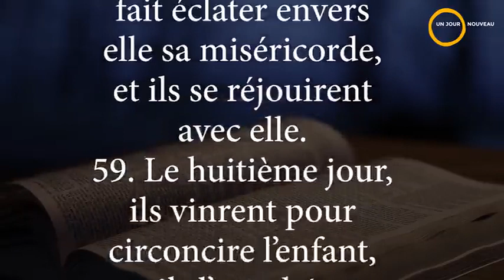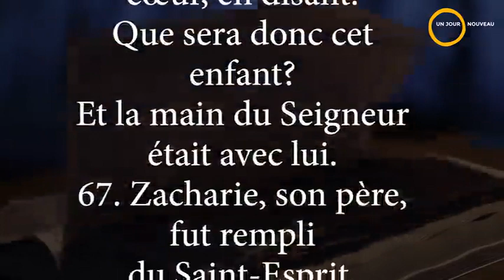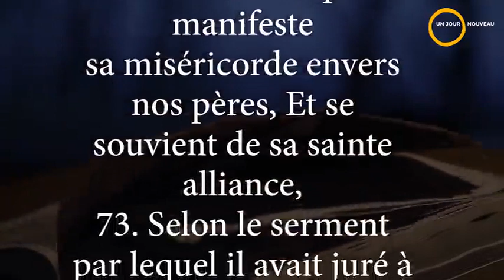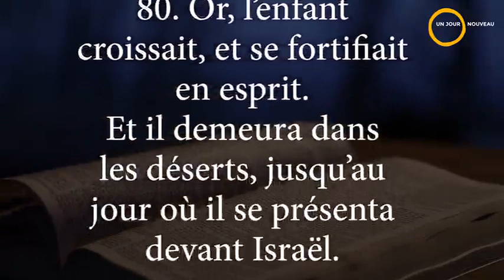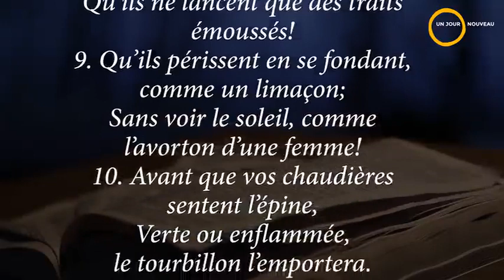La bible en un an | Lecture du 15 mars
-EXTRAITS-
Proverbes 11:12-13
Pv 11,12 Celui qui méprise son prochain est dépourvu de sens, Mais l'homme qui a de l'intelligence se tait.
Pv 11,13 Celui qui répand la calomnie dévoile les secrets, Mais celui qui a l'esprit fidèle les garde.
De Psaumes 58
V2,3,11,12
Ps 58,2 Vraiment, quand vous parlez, la justice est muette. Est-ce que vous jugez les gens avec justice?
Ps 58,3 Mais non, vous faites exprès d'être injustes, vous répandez vous-mêmes la violence dans le pays.
Ps 58,11 Dieu les punira très sévèrement, il les fera mourir. Alors celui qui obéit à Dieu se réjouira, car la justice a été rendue.
Ps 58,12 Et on dira: « Oui, celui qui obéit à Dieu est récompensé, oui, sur la terre, il y a un Dieu qui juge. »
De Luc 1:57-80
V64,66-69,71,76-78
Lc 1,64 Au même moment, Zakarie peut de nouveau parler: il chante la bonté de Dieu.
Lc 1,66 Tous ceux qui apprennent cela le gardent dans leur coeur. Ils se demandent: « Quel sera l'avenir de cet enfant? » En effet, la puissance du Seigneur est avec lui.
Lc 1,67 Puis Zakarie, le père de l'enfant, est rempli de l'Esprit Saint. Alors il parle comme un prophète:
Lc 1,68 « Chantons la louange du Seigneur, Dieu d'Israël. Il vient au secours de son peuple, il le rend libre.
Lc 1,69 Il nous donne un grand Sauveur dans la famille de David, son serviteur.
Lc 1,71 Je vous sauverai de vos ennemis et de la main de ceux qui vous détestent.
Lc 1,76 Zakarie dit encore: « Et toi, mon enfant, on t'appellera prophète du Très-Haut. Tu marcheras devant le Seigneur, pour préparer son chemin.
Lc 1,77 Voici ce que tu annonceras à son peuple: Dieu vous sauve en pardonnant vos péchés!
Lc 1,78 Oui, notre Dieu est plein de tendresse et de bonté. Il a fait briller sur nous une lumière venue d'en haut, comme celle du soleil levant.
De Nombres 22:21-23:30
Ch22V28,32,34,35

Nb 22,28 L'Eternel ouvrit la bouche de l'ânesse, et elle dit à Balaam: Que t'ai je fait, pour que tu m'aies frappée déjà trois fois?
Nb 22,32 L'ange de l'Eternel lui dit: Pourquoi as-tu frappé ton ânesse déjà trois fois? Voici, je suis sorti pour te résister, car c'est un chemin de perdition qui est devant moi.
Nb 22,34 Balaam dit à l'ange de l'Eternel: J'ai péché, car je ne savais pas que tu te fusses placé au-devant de moi sur le chemin; et maintenant, si tu me désapprouves, je m'en retournerai.
Nb 22,35 L'ange de l'Eternel dit à Balaam: Va avec ces hommes; mais tu ne feras que répéter les paroles que je te dirai. Et Balaam alla avec les chefs de Balak.

Ch23V8,11,12,19-21,23
Nb 23,8 Comment maudirais-je celui que Dieu n'a point maudit? Comment serais-je irrité quand l'Eternel n'est point irrité?
Nb 23,11 Balak dit à Balaam: Que m'as-tu fait? Je t'ai pris pour maudire mon ennemi, et voici, tu le bénis!
Nb 23,12 Il répondit, et dit: N'aurai-je pas soin de dire ce que l'Eternel met dans ma bouche?
Nb 23,19 Dieu n'est point un homme pour mentir, Ni fils d'un homme pour se repentir. Ce qu'il a dit, ne le fera-t-il pas? Ce qu'il a déclaré, ne l'exécutera-t il pas?
Nb 23,20 Voici, j'ai reçu l'ordre de bénir: Il a béni, je ne le révoquerai point.
Nb 23,21 Il n'aperçoit point d'iniquité en Jacob, Il ne voit point d'injustice en Israël; L'Eternel, son Dieu, est avec lui, Il est son roi, l'objet de son allégresse.
Nb 23,23 L'enchantement ne peut rien contre Jacob, Ni la divination contre Israël; Au temps marqué, il sera dit à Jacob et à Israël: Quelle est l'oeuvre de Dieu.